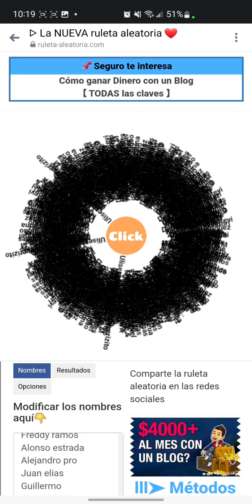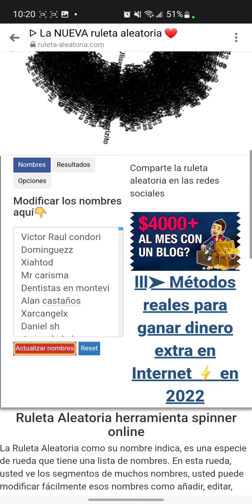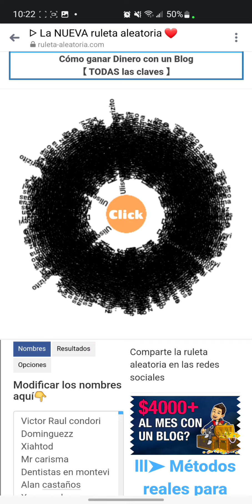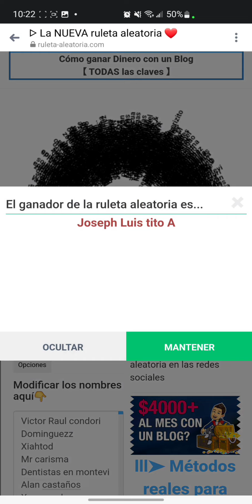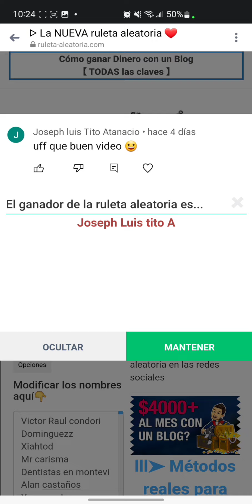GANADOR DEL SORTEO DEL PASE DIVINO !! FELICIDADES